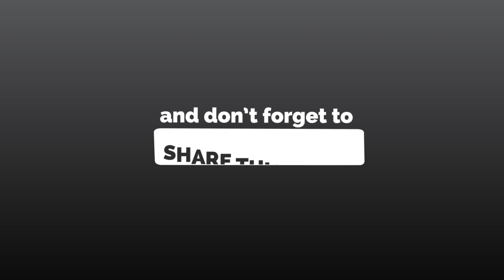EYBL CE U16 | Interviews | Omer Suljanovic